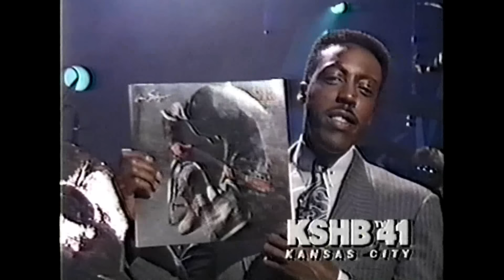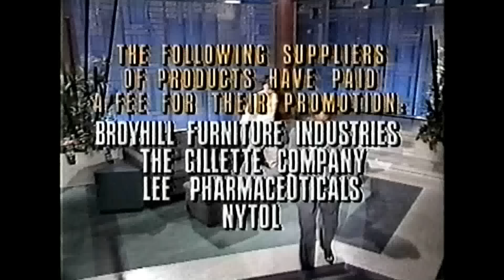Stevie Ray Vaughan on The Arsenio Hall Show 06/19/1989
The Arsenio Hall Show in Los Angeles CA 1989
Set list:
Crossfire
House is Rockin'
Interview